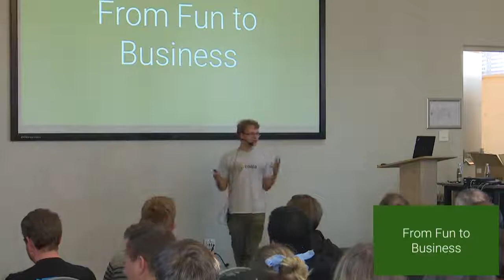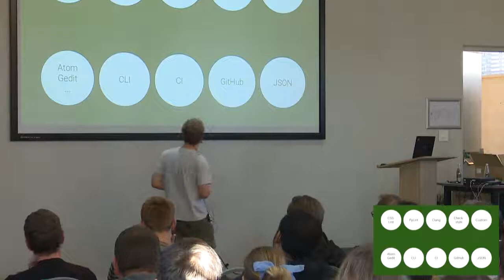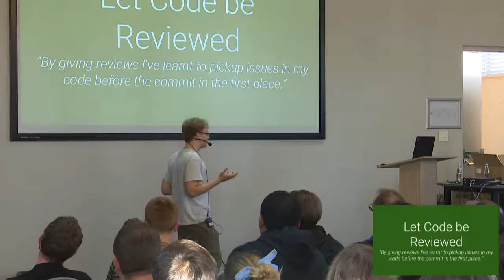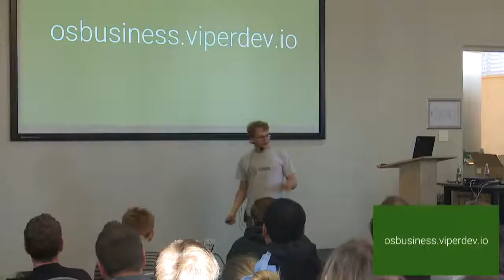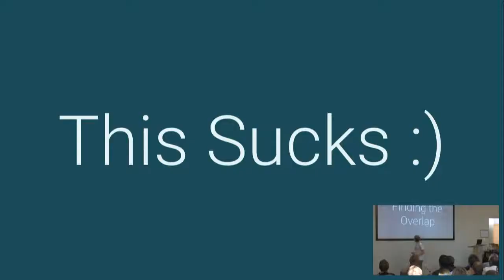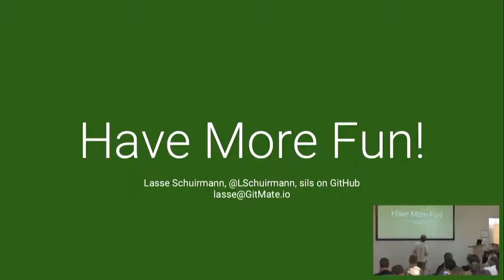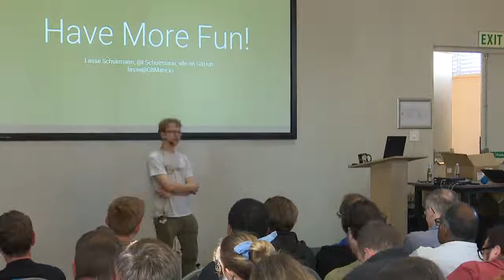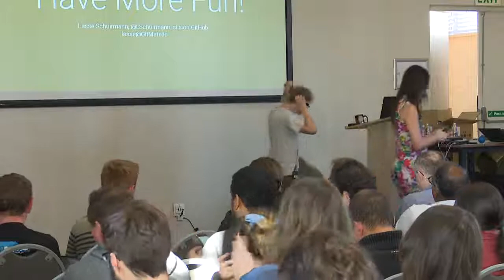From Fun to Business - How Open Source can Change Your Life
Lasse Schuirmann
# Abstract

coala is an Open Source project with well over 400 contributors and more than 50 Google Summer of Code applications this year. What’s behind it? How did it all start? What is the secret sauce to its growth and how do we make a living of it? This talk tells our story with the key takeaways and provides a top level story driven insight on those and more topics. This talk is perfect for people who want to live and work for their own ideas rather than being a gear in a machine.

# Description

coala began as a fun project. We never believed there would be anything useful growing out of it - and yet it did. Contributors all over the world came to us and helped creating the community as it is. Eventually I became a freelancer and got funding for working on a startup based on coala.

How did all of this happen? What does this mean for the main contributors? How can we make a living of an open source project?

This talk tells our story. What we did - good and bad things - so we all can learn from it. From my personal open source contributions over founding an open source project to building a freelance agency and founding a startup.

Participants will learn how they can grow an open project, automate newcomer processes and gain insights into how they can start making a living of it, possibly founding a company eventually. There is no single recipe for this but we can - and should - exchange the tips and tricks we’ve gained with our ventures. This talk is for entrepreneurs, wanna-be-freelancers and future or open source project founders and contributors.